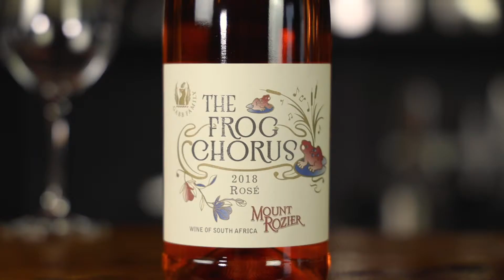Good Pair Days - Mount Rozier 'The Frog Chorus' Rosé 2018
The Frog Chorus rosé is a really beautiful wine, just so clean and pure. Fresh fruit flavours, nothing out of place, just an elegant and easy-going rosé for the warmer months.